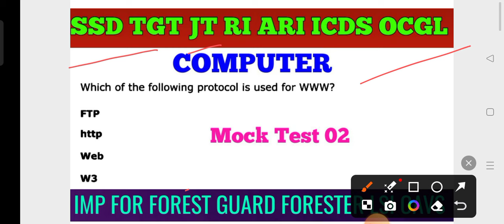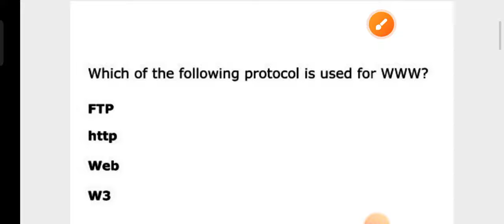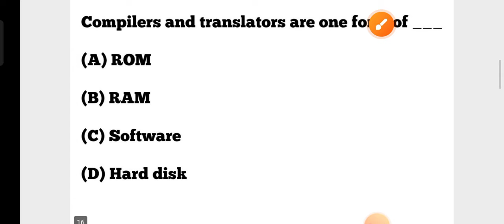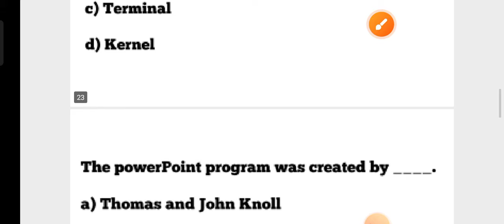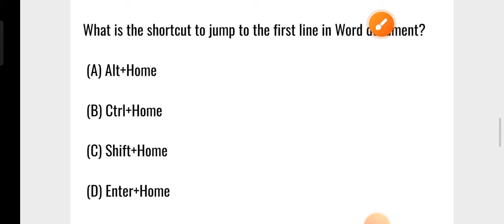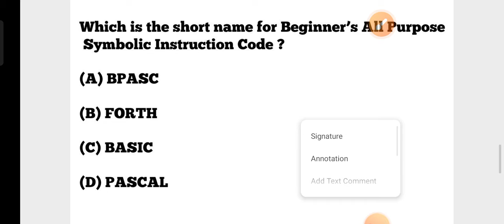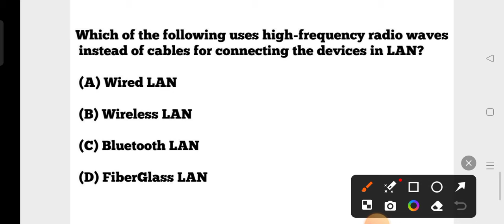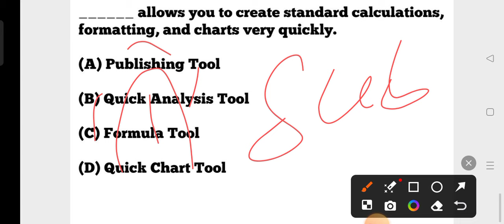Top 50 Computer MCQs for SSD TGT JT OAVS Forest Guard Forester LSI OSSC CGL RI ARI Exam !! Exam Adda